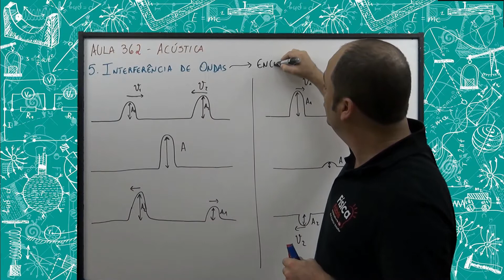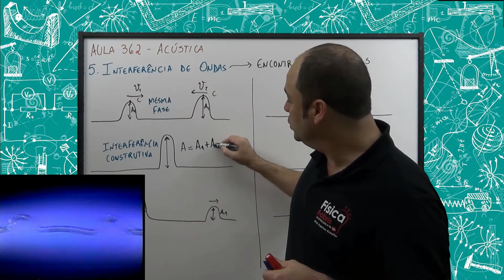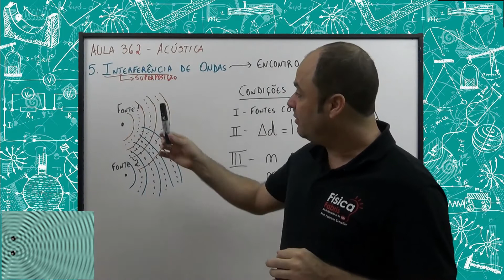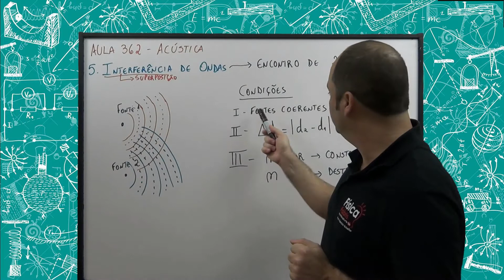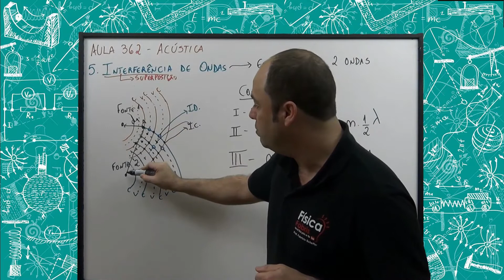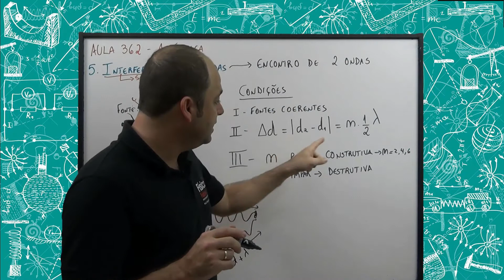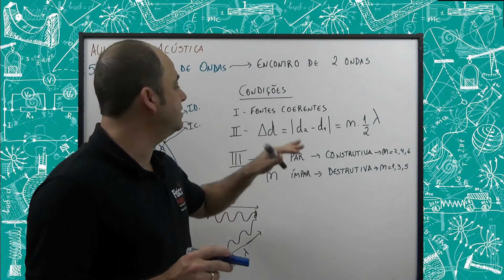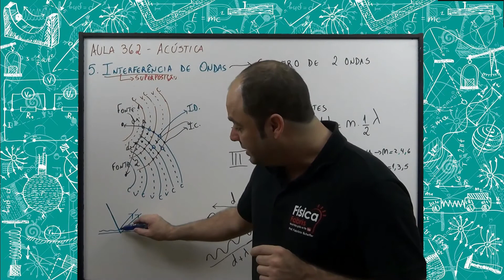Interferência de ondas [FÍSICA FÁBRIS] Aula 362 Acústica